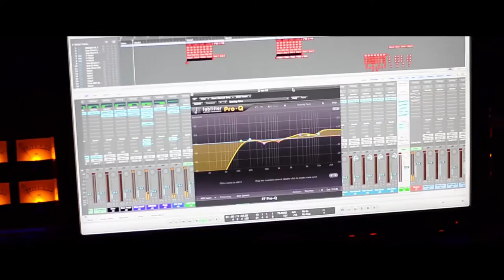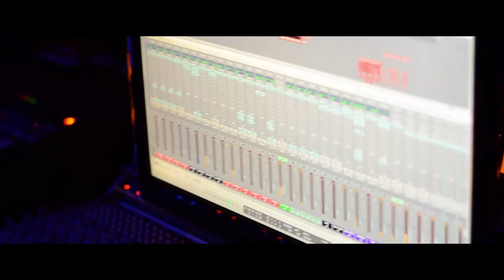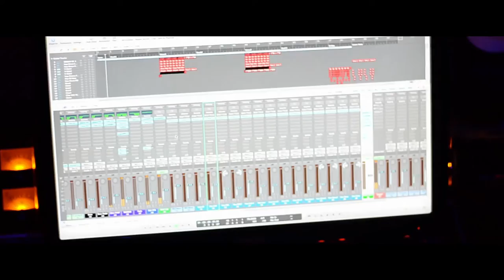Myrlen Sorrell Como Vivir Sin Ti (Official Video)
Myrlen Sorrell / Como Vivir Si Ti
Camara/Dayan /Corrección de color/ Ramon Villalba / Director/ Pablo Villavicencio /Maquillaje y Peluquería/ Roberto's Salon / Studio 26 In Miami Fl /Bromo Music Colombia / Tico Music Records /Produccion General/ Global Golden Media